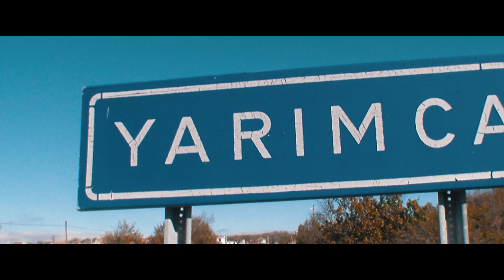Memleketim | Eskişehir Yarımca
Eskişehir Yarımca Köyünde yaşayan Mustafa Sevli ve Yasin Korkmaz'ın, köyde yaşam hikâyeleri ve Yarımca Köyü'nün Yunan askeri hikâyesi...

Sayın izleyicilerimiz, videomuzda altyazı ayarını kapatmamıza rağmen YouTube inatla otomatik altyazı oluşturmakta ısrar ediyor. Videonun bazı kısımlarında saçma cümleler kurulmuş. Bu sebeple altyazıları kapatınız. Zaten videonun doğal hâlinde kendi eklemiş olduğumuz altyazı mevcuttur.